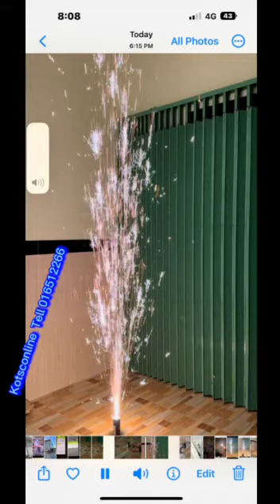ធូបផ្កាភ្លើង៣០វិនាទី កាំជ្រួច​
ឆានែលយូធូបនេះមានលក់កាំជ្រួចគ្រប់ខ្នាត លក់គោម ផាវខ្សែ ផាវគ្រាប់បែក
✅ចុចទិញនៅលិងក្រោមនេះ (link)
KP Fireworks🔷ហាងអនឡាញ
✅ទទួលកម្ម៉ង់ទិញអីវ៉ាន់ជូនអតិថិជន
👉ប្រទេសថៃ÷Lazada Shoppee​ ធូបផ្កាភ្លើង៣០វិនាទី